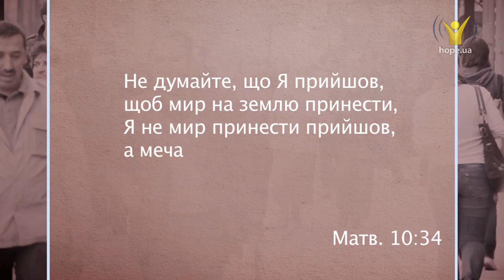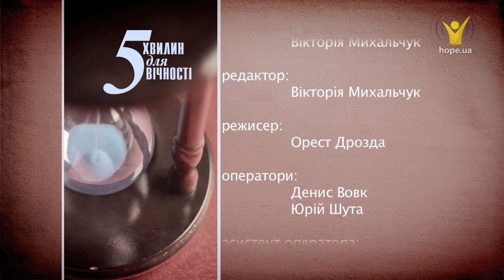Як розділяти гріховне і святе? | 5 хвилин для вічності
Як розділяти гріховне і святе?
Ісус Сам сказав, що прийшов принести у цей світ меча. Він не говорив про те, що хоче розділити людей. Він говорив про те, що настав час відділити гріх від святості.